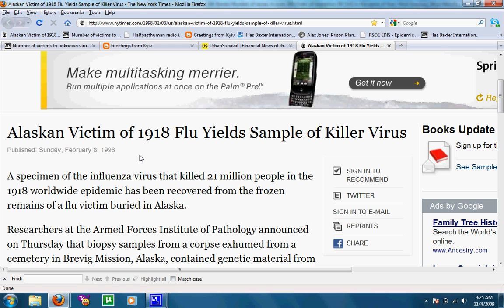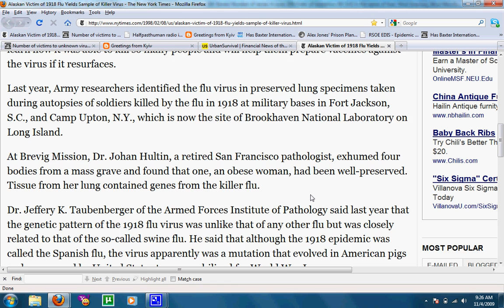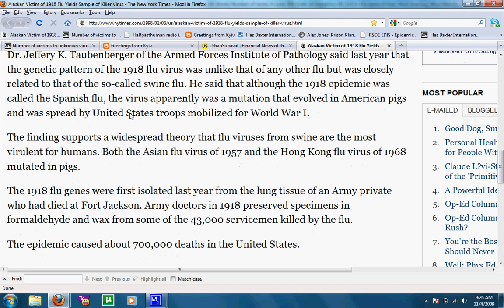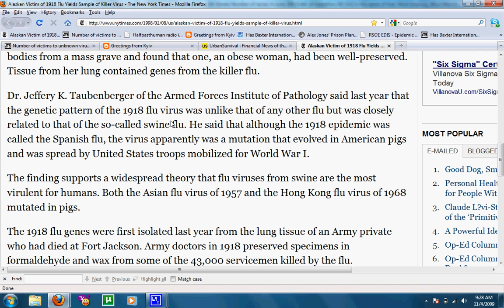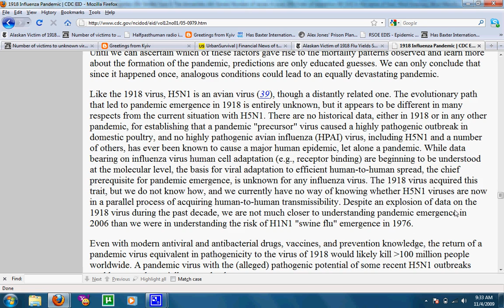H1N1 FROZEN BODY EXHUMED to RESURRECT 1918 Swine Flu by U.S. Armed Institute of Pathology in 1998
This video proves that the US Armed Institute of Pathology traveled to Alaska in 1998 for the sole purpose of exhuming a dead body infected with the 1918 pandemic virus, and to resurrect it, because their previous formaldehyde preserved samples were not good enough.

Then the Army omits this fact in the papers released to the CDC